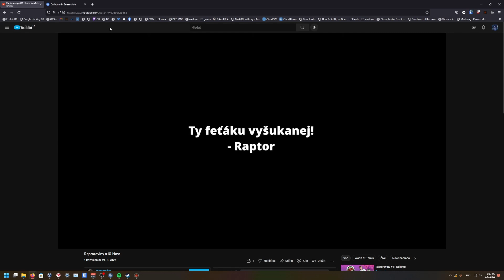Best of peacemaker #10 pozor na uši!!!!